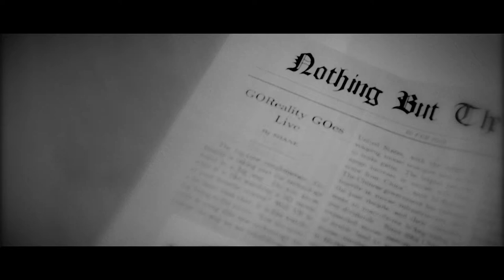ITERATION EP 3 SHORT FILM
One part of a whole series to be uploaded.

If you've ever thought VR can be used for good, you'd be right! But to get there, sometimes means using the wrong methods.